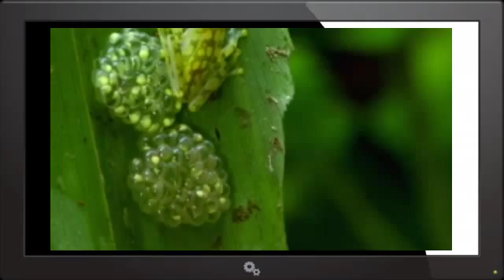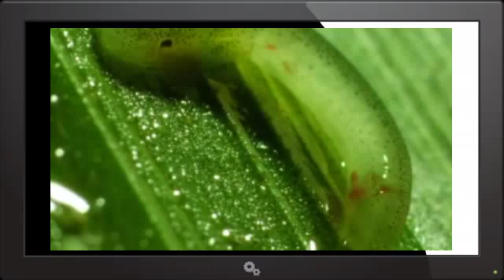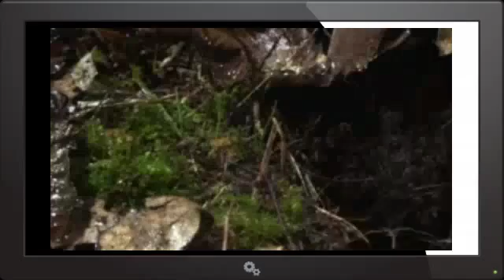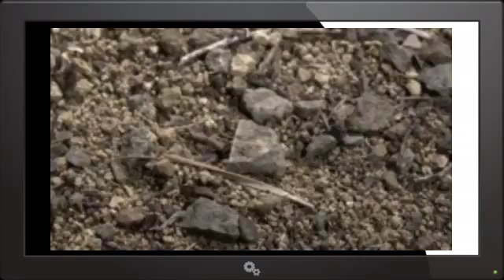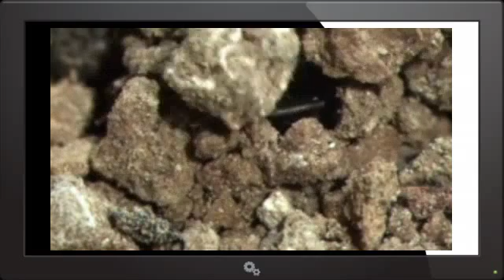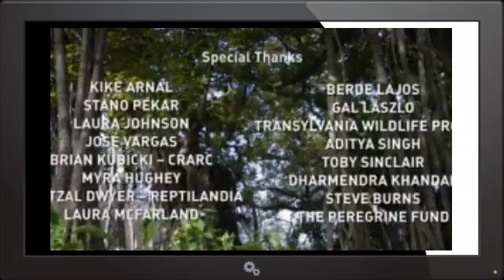Secret Life of Predators 2013 Season 1 Episode 2